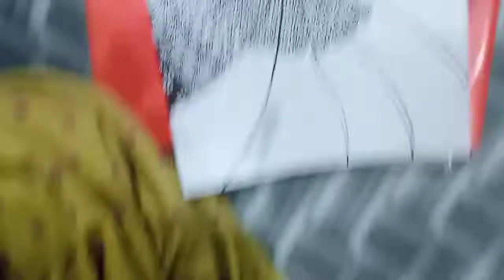How to draw beautiful girl # mandala art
Draw mandala beautiful girl art by using sketch pen

required material
drawing sheet
sketch pen